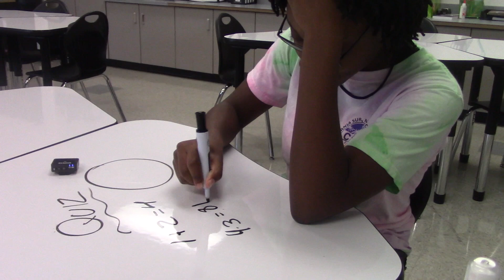Mist Master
This commercial is by Tae, Ryan, Zoe, and Anna.